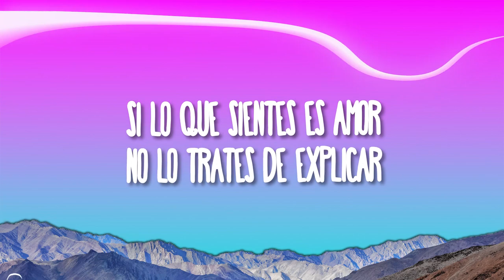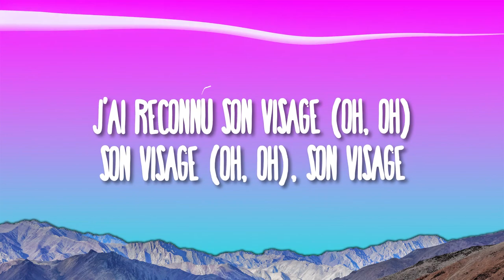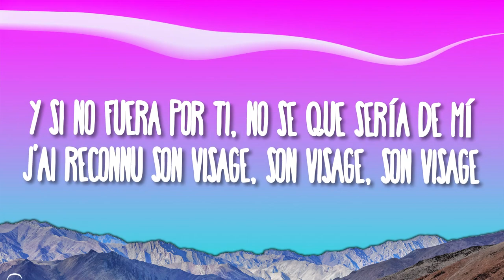GIMS X MARIA BECERRA Sin Ti Lyrics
Executive Producer : Kamil Alami
Executive Producer : Franck Bondrille
Director : Jon Primo
Director : Réda Nouiga
Line Producer : Adriana Pargada
Line Producer : Alessandro Salerno
Production Manager : Patricia C. Barandalla
Production Assist : Samuel Perez, Aday Ayala, Pauluis Martinez & Jihane Joypaul
Production : Kylian Rodríguez, Gwendolyn Vilches, David Acosta & Juan Manuel Hernandez
Production Trainee : Elena Casas, Pachu

DOP : Pablo G. Gallego
DOP : Lotfi Elgorda
Focus puller : Hector Quintero
1ST AC : Alejandro Ventura
1st AC : Ahmed Elboukri
2ND AC : Sahel López
2ND AC : Ayoub Sahiha
3rd AC : Ahmed Elyassfi
DIT : Manuel Lopez

Key Grip : Azize Lekrmi
Grip : Darren Brennan
Gaffer : Cotan Brennan
Gaffer : Abdelilah Ouakili
Spark : Ivan Rodriguez, Daniel Rodriguez, David Marquez & Guayasen Almenara

Steady : Todd Pacey

Location Manager : Redouane Inzig
Location Asst. #1 / Green Room : Khalid Boukharouach
Location Asst. #2 : Mouad Ait Taleb
Scouting : Jihane Joypaul

Make up Artist : Hiba Boukili

Post Production : WTProd, Kevin Loutfi
Security : German Exposito & Antonio Ferrer

Trucks : The Boss Concept-Comunicare
Drone : Dron Services Canarias
Vehicle : Canary Pictures Vehicles
Catering : Gomeralia
Electrical : Kinolux Canarias
Camera : Drago Canarias
Grip : K-Grip
Camera, Grips, Lighting : NG PRO Rent

Writers :
Gandhi Alimasi Djuna
Maria Becerra
Xavier Rosero  « XROSS »

Producer : Young Bouba, Gims
Recording Engineer : Young Bouba
Recorded at 360 Music Paris and Silverprod studio Miami.
Mixing Engineer : Julien Collier
Mix Assistant : Alexy Large
Mixed at 360 Music Paris
Mastering Engineer : Julien Courtois
Mastered at Studio Master Plus
Immersive Mastering Engineer : Julien Courtois